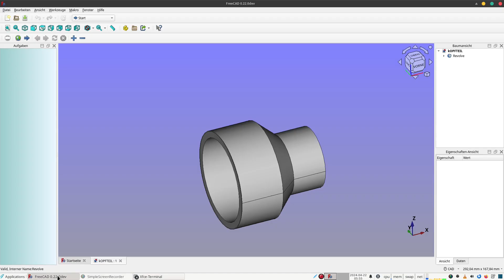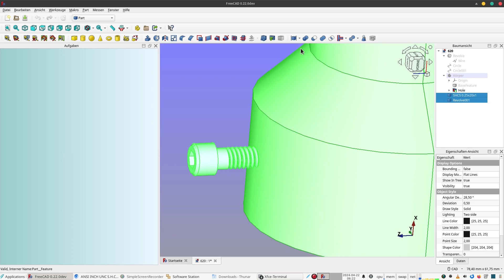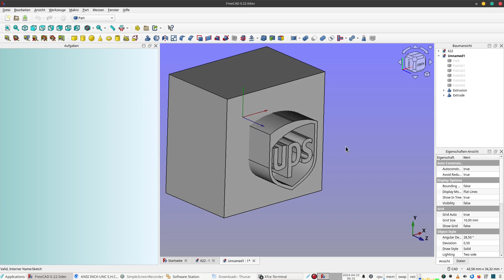freecad von arch zu part und partdesign. svg import